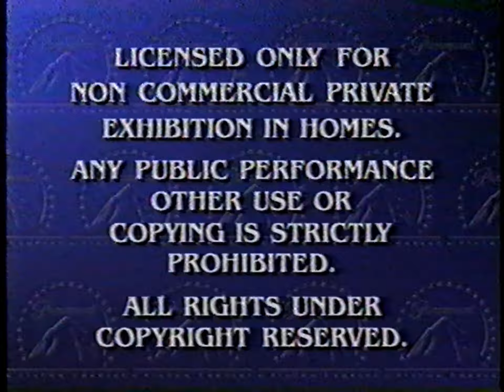Opening to Rugrats - A Rugrats Vacation (US VHS; 1997)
Here is the opening to the 1997 VHS release of Rugrats - A Rugrats Vacation.

Here are the contents:
1. Good Burger sneak peek
2. Nicktoons on Videocassette promo
3. Paramount "Family Favorites" promo
4. Hey Arnold! VHS promo
5. Feature Presentation bumper (Viacom variant; 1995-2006)
6. Nickelodeon "Montage" bumper (1993-99)
7. Start of the program (intro cut for copyright reasons)

Distributor: Paramount Home Video [Nickelodeon]
Print date: 21st week of 1998 (between May 18th - 24th, 1998) [re-print]
VHS release date: July 8th, 1997